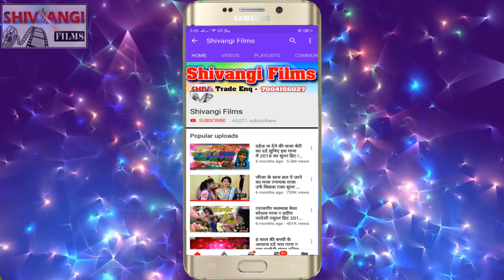video_song कमरिया_में_हरदिया Nitish Chaudhary | का बलास्ट विडियो सोंग | Kamariya Me Haradiya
Title:कमरिया_में_हरदिया
Singer: Nitish Chaudhary
Lable: Shivangi films
Lyrics: Nitish Chaudhary
Releasing : Piyush Arya
Editor: Bhushan Raja
DOP: Bhushan Raja